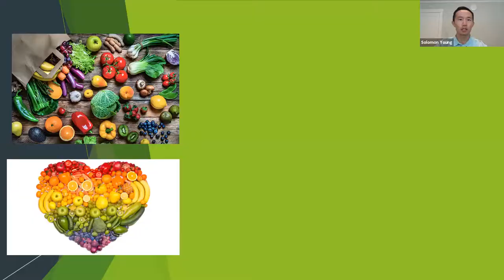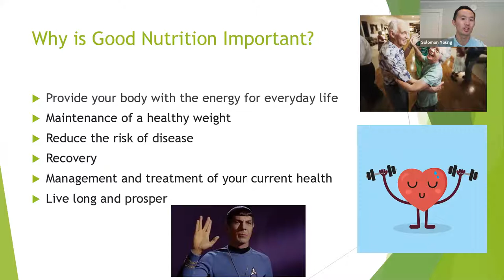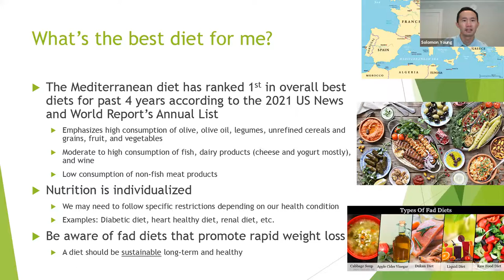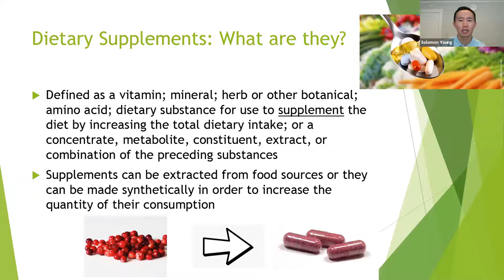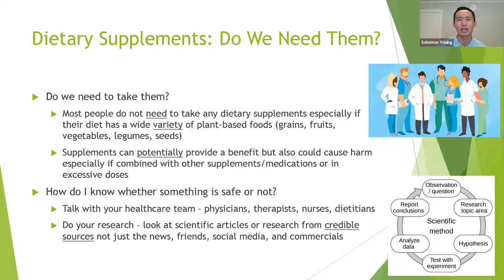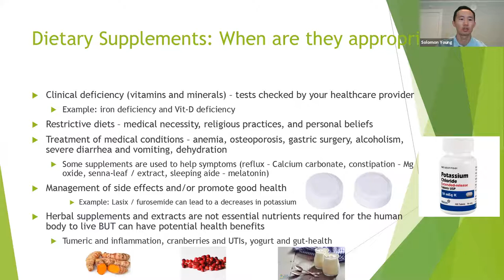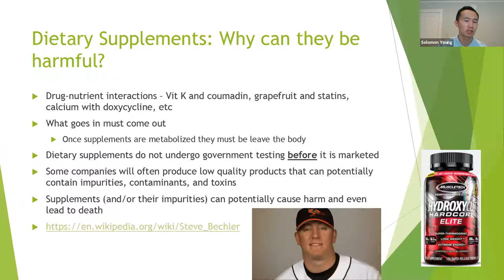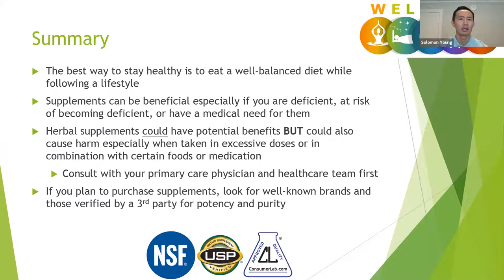Nutritional Supplements - A Benefit or a Liability?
Most of us probably have our favorite supplements, but do they really do us any good?  Might they contain some elements that are actually counter-productive to our individual needs?

Nutritional or Dietary Supplements cover a wide range of nutrients such as vitamins, minerals, antioxidants, herbs, amino acids, enzymes, fungis and more. They are intended to supplement or complement a healthy diet, and are often widely advertised as important additions to our diet.

-Do they really do us any good?
-Might some be counterproductive or even interfere with prescribed medications?
-How do we know which ones might be helpful to us?  Are they regulated by the FDA? If not, how do we know which ones meet minimum safety standards?

Hear Solomon Young to learn more about this important subject.

Solomon Young is a Registered Dietitian Nutritionist (RDN) who completed his bachelor’s in science in nutrition from the University of California in Davis and completed his dietetic internship and master’s in nutrition at Central Washington University. He has worked as a dietitian for the past 10 years in many different settings including hospitals, skilled nursing facilities, home health, and teaching at the community college level. He has been with Kaiser Permanente for the past 7 years and currently works as a dietitian in Kaiser Permanente’s East Bay Home Health Department.

Ashby Village launched in 2010 after many discussions and community meetings that began in 2007. We are residents of Berkeley, Albany, Kensington, El Cerrito, Richmond and Oakland who are united by our desire to remain in our own homes as we get older. Because we know that we may increasingly need assistance and support as we age we pool resources by paying membership dues and volunteering our skills and time to support the Village infrastructure and to assist one another.